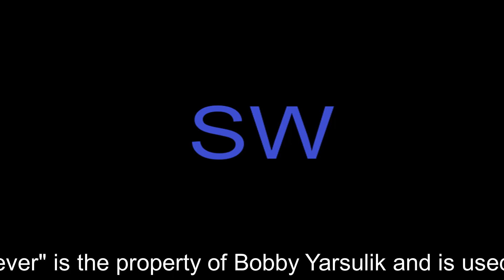The Astralmancer- Season 1- Episode 4- The Mines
With a base more or less set up, I get to work on mining.

The Astralmancer is a series set in a Minecraft modpack called Surviving with Astral Sorcery. Please support the creator of the modpack by installing it for the Java Edition.